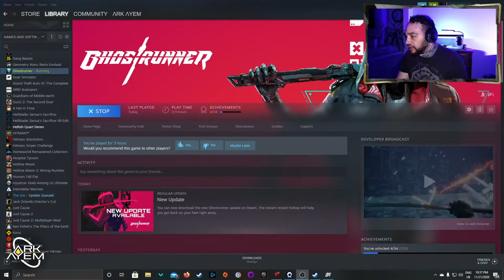Ghostrunner | Playthrough Part 05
Ghostrunner is a First-Person Action game developed by One More Level and published by All In! Games and 505 Games 27/10/20

Available on PC, Playstation 4 and Xbox One

Playing on Windows PC (Epic Store)
CPU: Ryzen 2700
GPU: MSI Nvidia GTX 1660 Super Gaming
RAM: 16GB (2x8GB) Gskill Trident
MB: MSI B450 Gaming Plus

Facebook.com/theARKAYEM/
Instagram.com/Ark_Ayem/
Twitch.TV/Ark_Ayem/